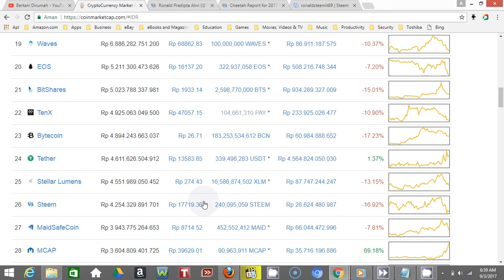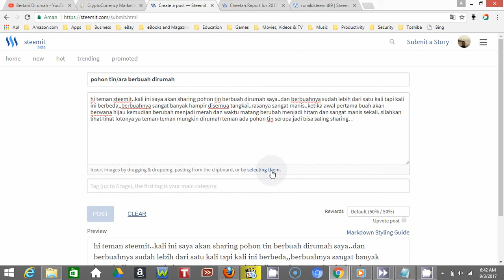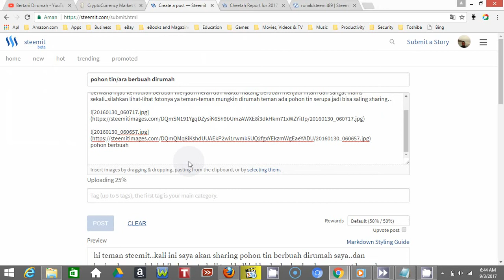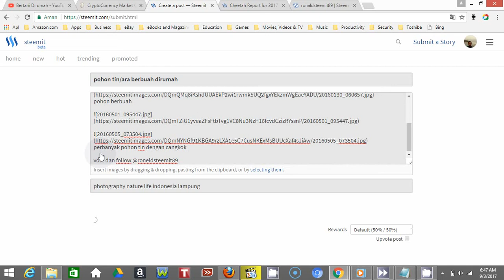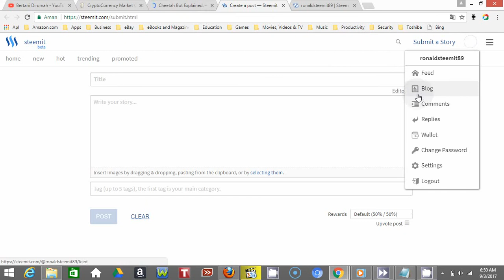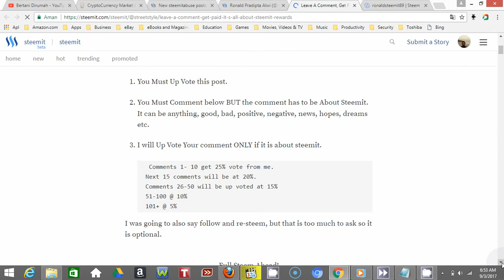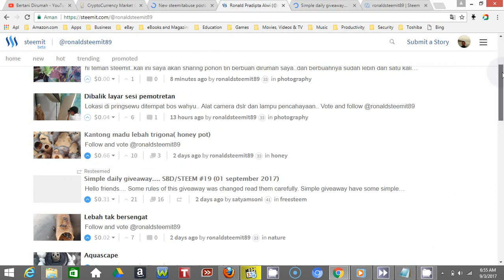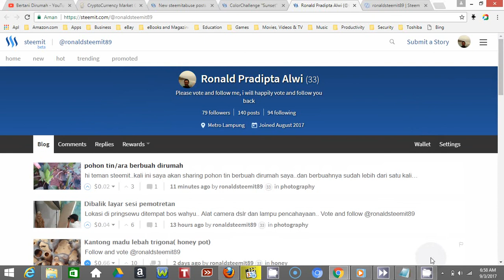tips dan trik buat blog steemit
ayo teman-teman yang mau daftar di bitcoin.co.id bisa klik link dibawah ini :
goo.gl/sN5nqN

gabung dengan saya di hashing24 : goo.gl/Da943i

Ayo teraktir saya kopi dengan mengirim beberapa coin ke wallet saya dibawah ini..
Bitcoin : 166ouBh9LUcRKhqM8TWLgFciYNf2AwVYVu
Doge    : DCu1JZFfuZ7oLKMuE7AEYm7WdkvRkFv5Ro
Ethereum: 0x97fcbc8d7ac79ca0bcd4f664ff7808548aed743d

jangan sungkan bertanya via wa 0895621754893

terima kasih

salam profit